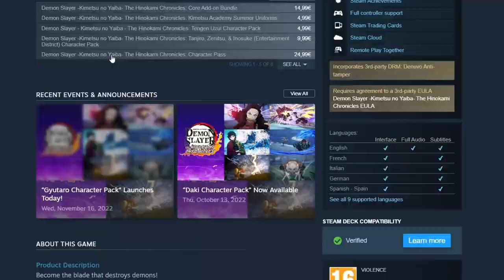Demon Slayer Hinokami Chronicles: A 2023 Review!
So yeah, those are my thoughts on Hinokami Chronicles in 2023. It's a fun game with a great art style, and I applaud its effort to implement more competitive mechanics into an arena/anime fighter aimed at beginners. But unfortunately, it just isn't supported enough to give the game any sustain. Anyways, I like it, and will continue to occasionally play it for fun!

Timestamps:
0:00 Why it was an instant hit
5:45 It has shortcomings...
12:30 From here on...